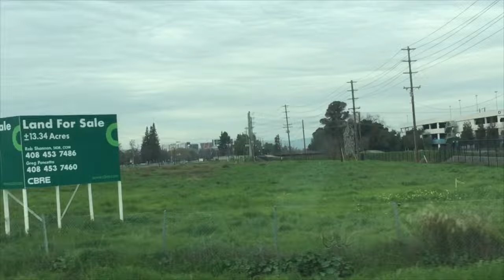SUPER BOWL 50 PREDICTIONS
Thanks to all that participated in the video!